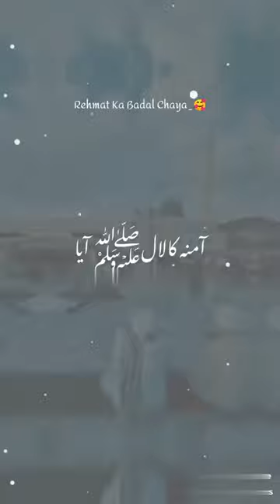Rahmat Ka Badal Chaya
Rahmat ka badl chaya @Barellvi786